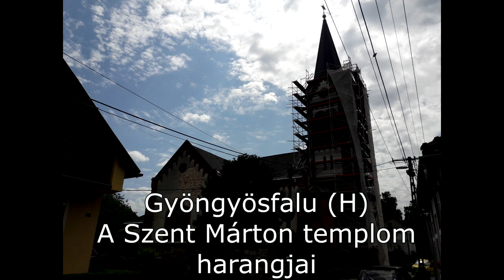Gyöngyösfalu (H) A Szent Márton templom harangjai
A templom tornyában 4 harang lakik. Mind a négy harang kiemelt jármon függ. A harangok fékezés nélküli húzómágnessel szólalnak meg. A harangokat Farkas Titusz villamosította. A harangok a felvétel kedvéért kondultak meg. Sajnos a nagyharang el van repedve.

Adatok:
Magyarok Nagyasszonya harang: 990 kg, 125.3 cm, Thury János és fia Ferenc, Budapest, 1904, d', 1645. sz.

Szűz Mária harang: kb. 450 kg, 92.2 cm, Gombos Lajos, Őrbottyán, 1990, a'

Szent József harang: kb. 250 kg, 78.5 cm, Gombos Lajos, Őrbottyán, 1990, h'

Nagyboldogasszony harang: 122 kg, 62.5 cm, Szlezák Ráfael, Budapest, 1948, dis"